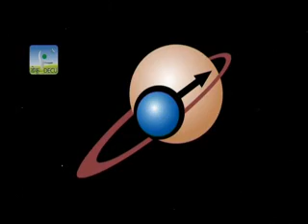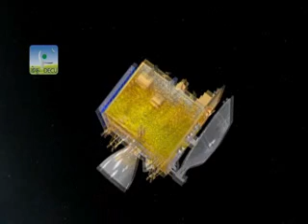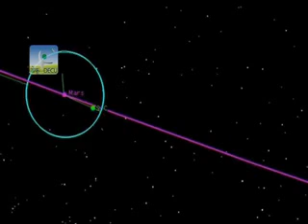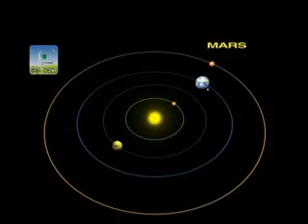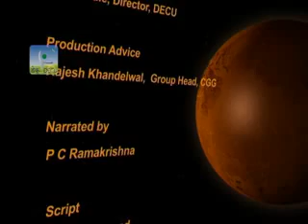India's tryst with Mars begins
India's first interplanetary mission to planet Mars 'Mars Orbiter Mission' was launched on 28th October, the first day of the launch window which remains open till 19th November.
One of the main objectives is to develop the technologies required for design, planning, management and operations of an interplanetary mission.